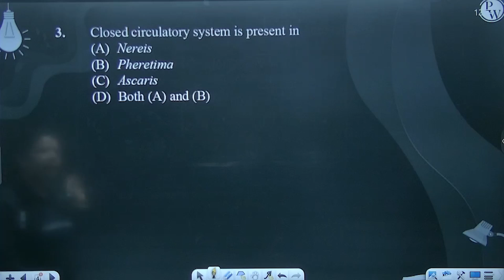Closed circulatory system is present in....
Closed circulatory system is present in 📲PW App